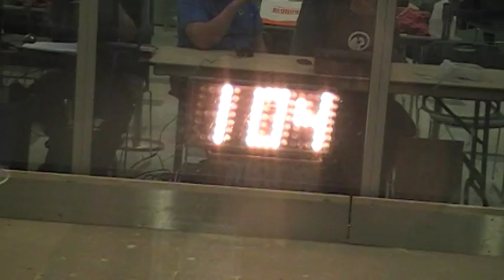Purple Haze Vs Andrew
Antweight crusher Purple Haze takes on the lifting arm of Andrew.

From NERC Franklin Institute 2010